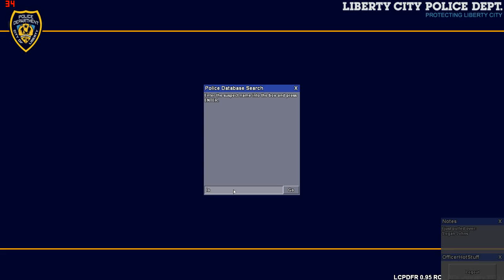GTAIV 2013 02 02 15 09 53 972 fixed